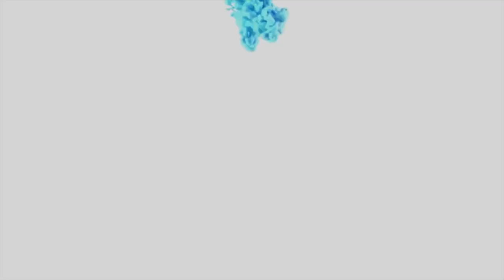Intensive 3 Mins fat burning workout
This is 30 seconds exercise and 10 seconds rest workout video. I promise by the end of this workout you will feel the burn. If you are able to do at least 2 rounds of this workout then you don't have to run on the treadmill.

There is no editing in the video other than the intro and of course the timer.

Need your love and support , enjoy and thank you!!